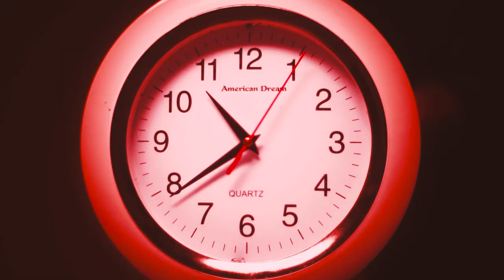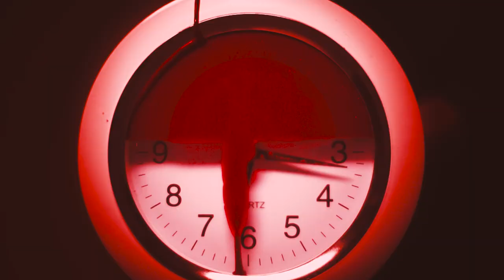Johnny Booth - Thief [Official Video]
"Thief" by Johnny Booth from the album 'Firsthand Accounts' NOW STREAMING

Recorded at: Westfall Recording Company
Filmed/Edited by: Gulab Singh
Color grading by: Anthony Barone
Special thanks to: Christopher Cicoria & Zeba Blay

Lyrics

Hide your voices
Headless horses
Find the fear that you breathe

Think of what’s expected
The proud and soulless
They’re always watching

Go and lay beside them
Kinetic whispers are set in motion

Hide your voices
Headless horses
Find the fear that you brought to me

I always cover the footprint
I leave no trace for the thief

The act of aggression expanding within us

I’ve been accused of it all
Now you’re accusing us all

I watched you come from nothing
Live with nothing
Be the nothing

This place was built before the passion set in
When after all definition takes the shape of what’s to come

The cause
The kill
The rot inside of your home
White circles wrap around the ones that want to play the victim

Giving up the search for ghosts
Wishing that the price on my head makes you profit

I will be remembered
For running through all your hearts and minds with sharpened teeth